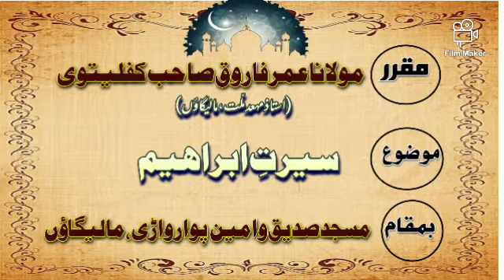seerat e Ibrahim/ bayan by molana umar farooque kaflaitwi / سیرتِ ابراھیم ۔